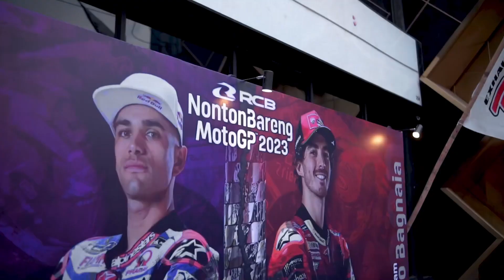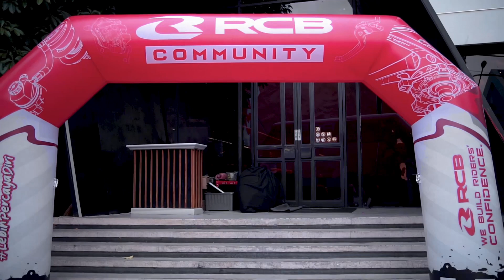KAPAN LAGI NONTON MOTO GP BARENG ADI JIGO & DARIUS SINATHRYA.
Dibuat menggunakan Sony α6000, Lens 35mm Meike, GoPro Hero 7 Black

MATUR NUWUN REK !